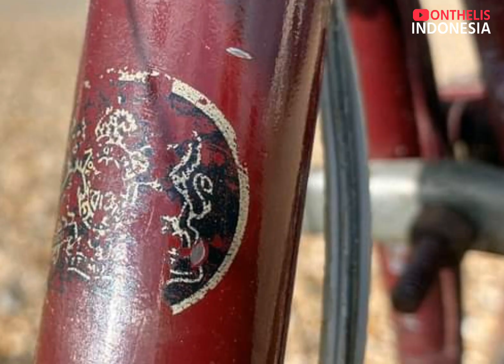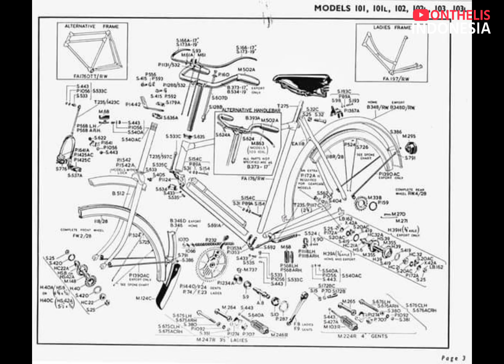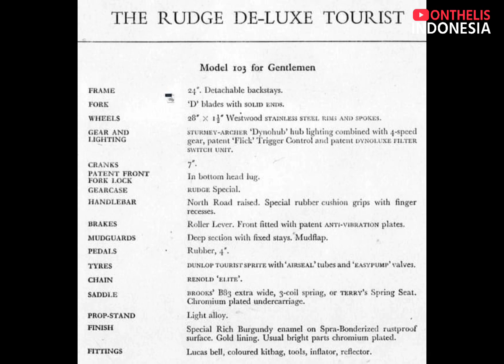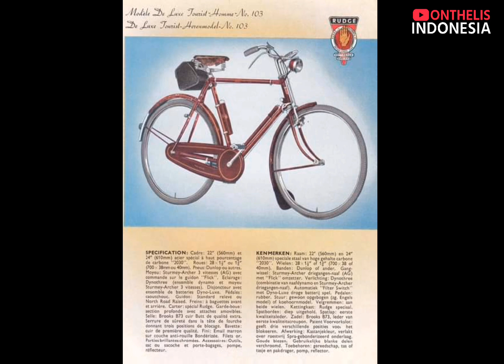BARANG LANGKA ‼️ RUDGE DE-LUXE TOURIST 1956 MERAH ANGGUR DENGAN PIPA GANDA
1956 Rudge De-Luxe Tourist
Model 103
Frame 26" Pipa Ganda, pesanan khusus
Roda 28"
Warna Merah Anggur Enamel
Pedal Rudge
Pompa Raleigh Merah
Sturmey-Archer ‘Model AG’ Dyno-three speed hub
Sadel Wrights